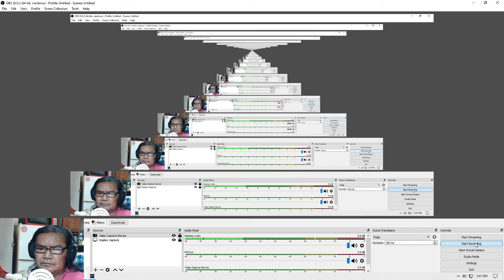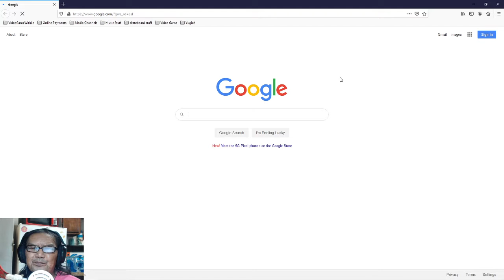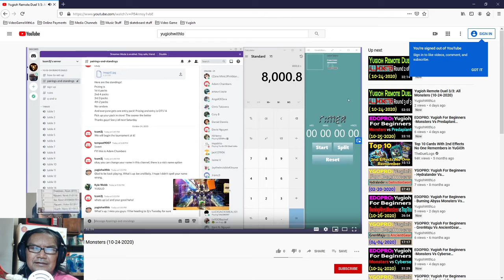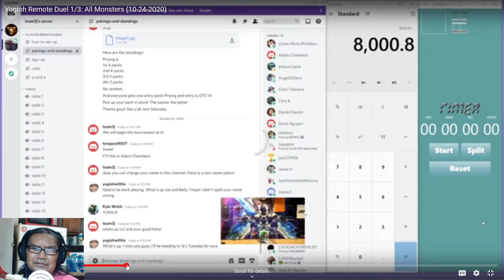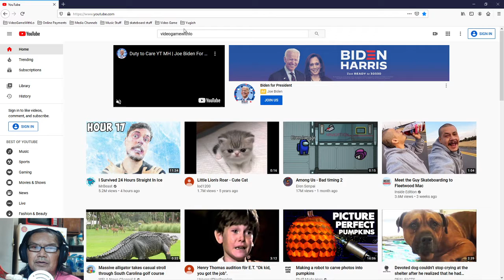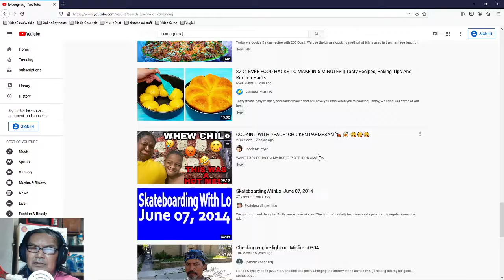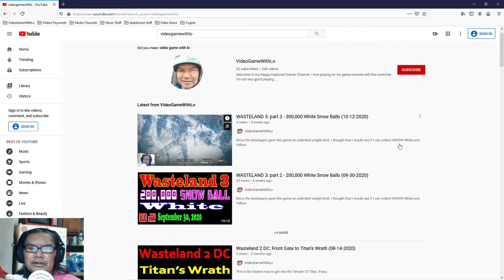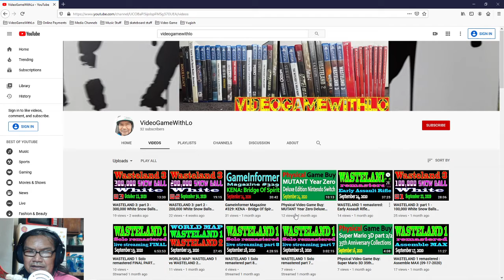Wasteland 3: Collecting 400,000 White Snow Balls (10-29-2020)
Welcome to part 4 of collecting white snow balls on WASTELAND 3. Enjoy.